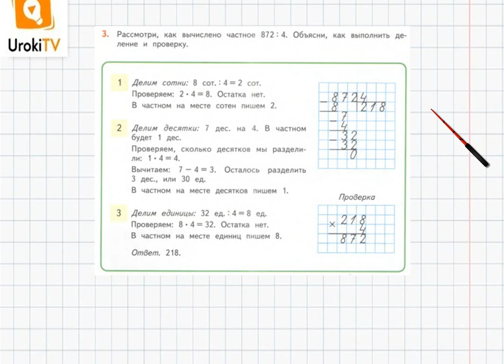Страница 13-15 Задание 3 – ГДЗ по математике 4 класс (Дорофеев Г.В.) Часть 1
В данном номере рассматриваем, как вычислено частное 872 : 4. Объясняем, как выполнить деление и проверку.